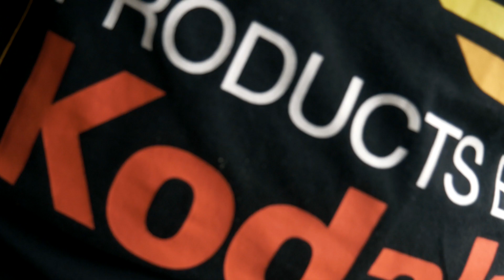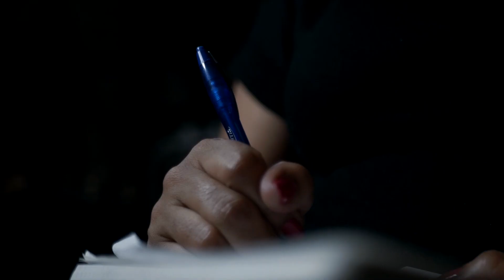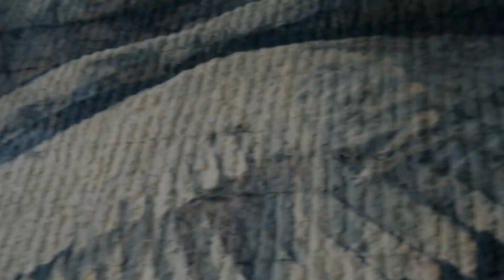Talk To You - Golden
First single of the Twenty Five Eight project !!! Filmed and Edited by Prestige Madison of Madison Films.